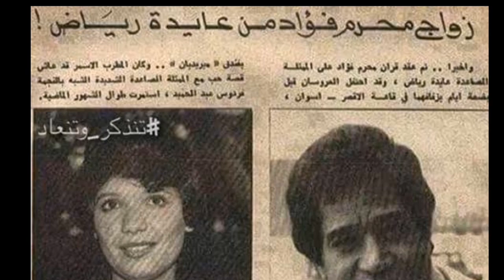فى عيد ميلاد عايدة رياض قصة /زواجها من محرم فؤاد وأحمدبدير /قضيه الآداب التي أتهمت بها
قصة حياة عايدة رياض واحتفالها اليوم بعيد ميلادها  66